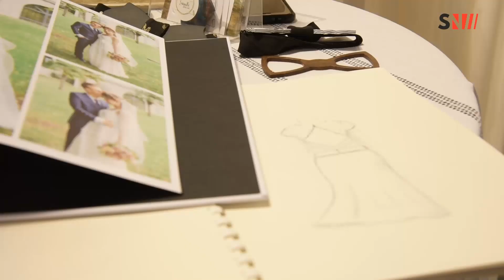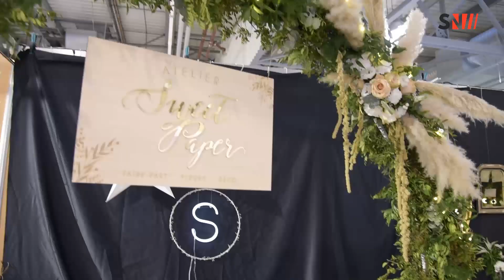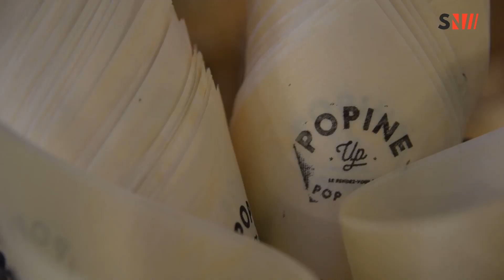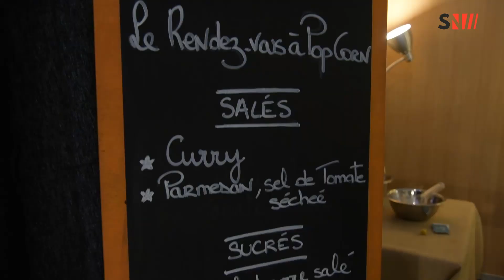Chambéry : Salon du Mariage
💍👰 SALON DU MARIAGE 💍👰

C'est la 36ème édition du salon du mariage de Chambéry, le plus ancien salon de Rhône-Alpes.
Elle a débuté samedi et continue encore toute la journée.
Un défilé est prévu pour 17h mais en attendant il est possible d'aller à la rencontre de plus d'une centaine d'exposants, pour réaliser un mariage digne de contes de fées.

Plus d'infos dans votre reportage 📹